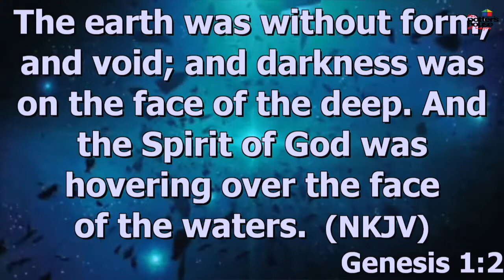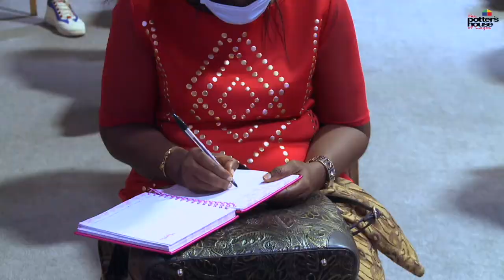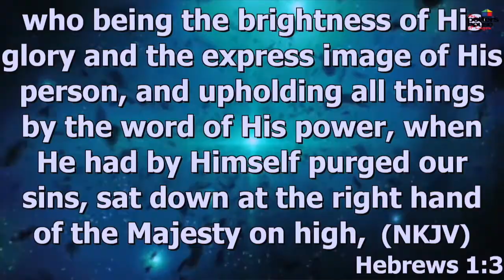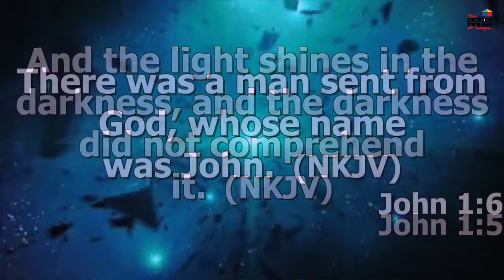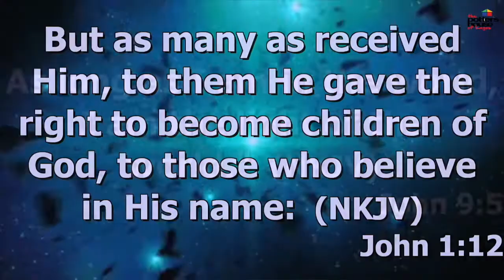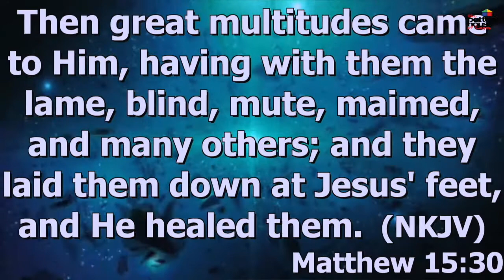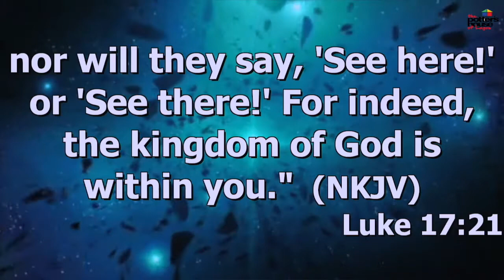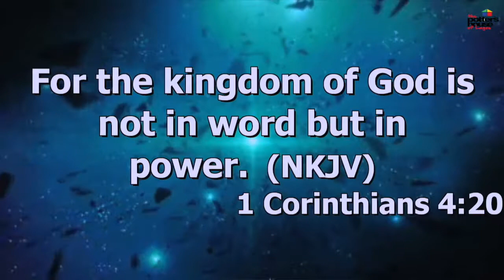Inside Job | Pastor Jude Nwoko | The Potter's House Of Lagos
We are a ministry founded on biblical principles. We serve in the spirit of excellence with integrity and compassion for our community, our nation and our world. We are the house of God established to raise leaders with spiritual excellence, who influence Society through Christ